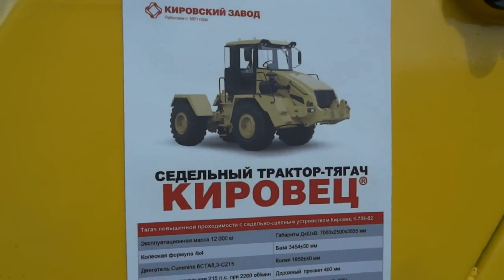Обзор трактора Кировец К-708. Overview Tractor Kirovets K-708.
Тактико-технические характеристики смотри на сайте производителя. The performance characteristics, see the manufacturer's website.
P.S.: СТРЕМЛЕНИЕ К СОВЕРШЕНСТВУ В ДЕЛАХ! Помощь на развитие канала и его совершенствование (данные указаны в первых видео). Спасибо за понимание. The pursuit of excellence in business! Help on channel development and improvement (values are listed in the first video).Thank you for understanding.